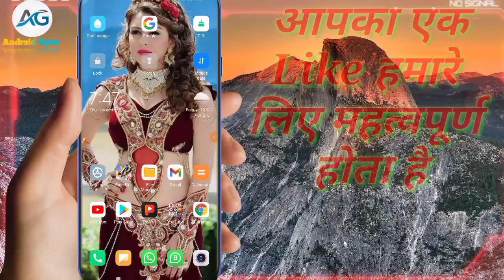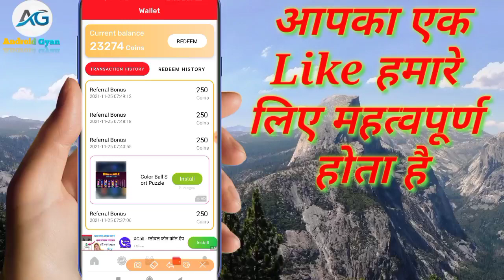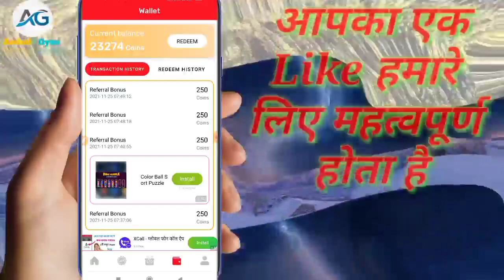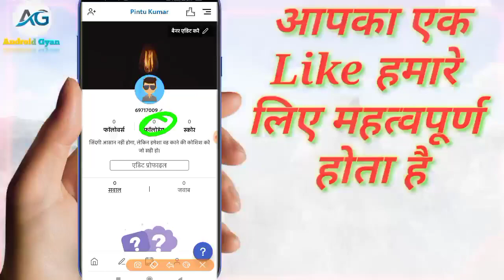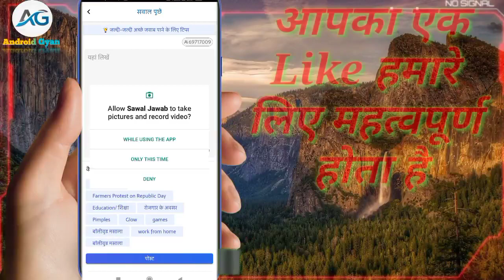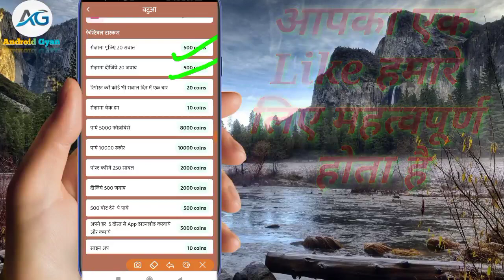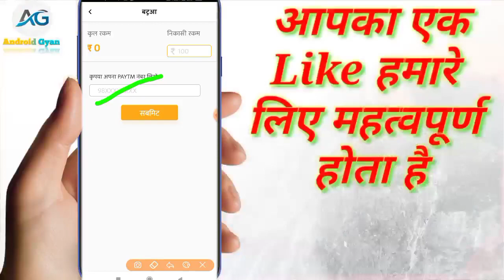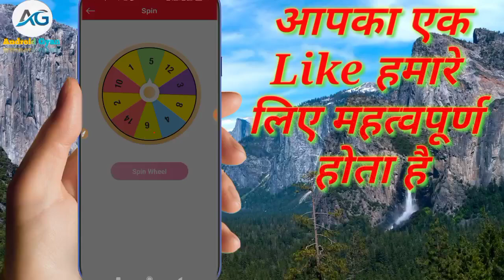🎉 2021 Best Redeem Codes Earning App | Google Play Redeem Codes for Playstore | Get free redeem code